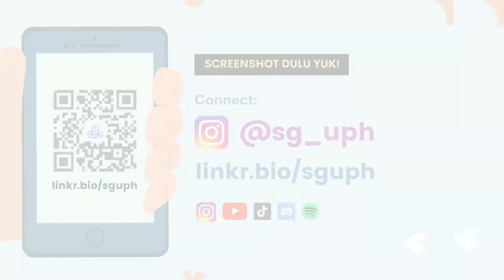Welcome to Spiritual Growth UPH!